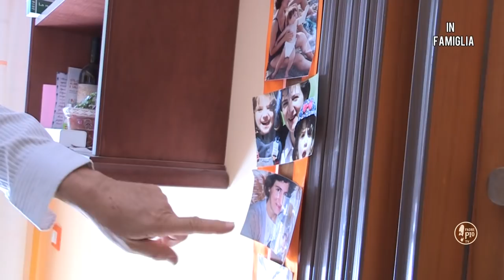In famiglia ....... numerosa